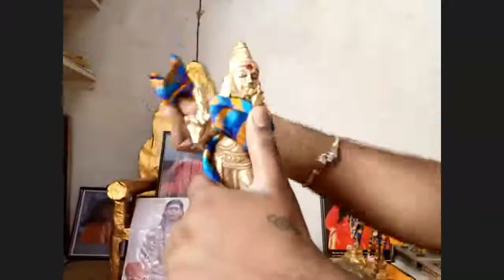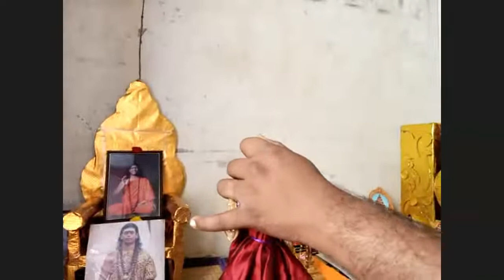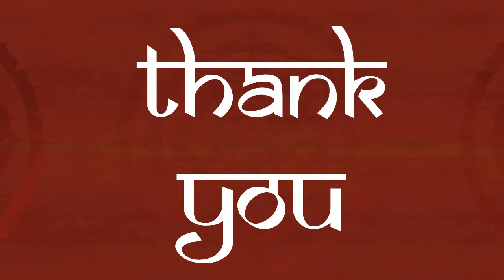DAY2 DEITY ALANKARAM